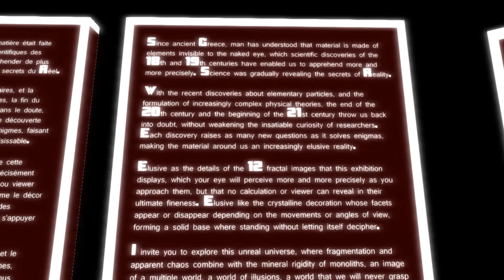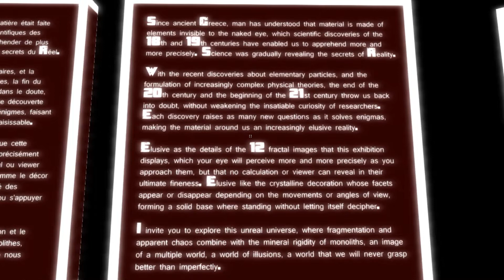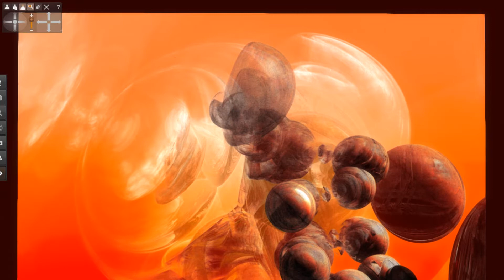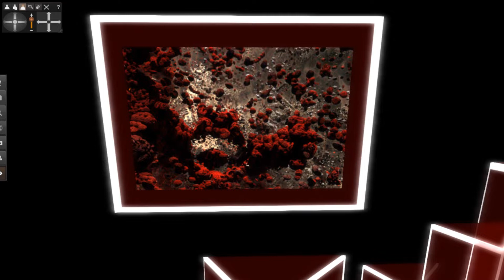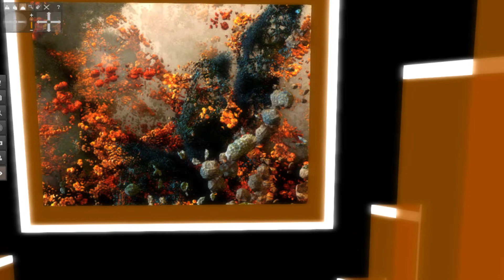Second Life Travels: Gem Preiz's Elusive Reality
The Hannington Endowment for the Arts (HEA) showcases a Gem gallery of fractal work during this time period.